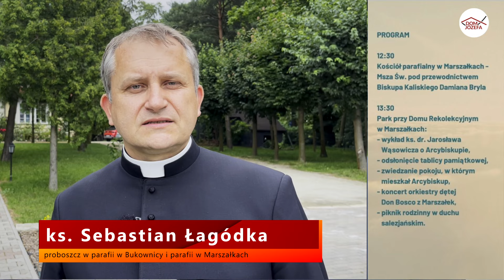Uroczyste obchody Roku Abp. Antoniego Baraniaka w Marszałkach - zaproszenie na 30 czerwca 2024.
Uroczyste obchody Roku Abp. Antoniego Baraniaka w Marszałkach. Na niedzielę 30 czerwca zaprasza ks. Dariusz Szyszka SDB i ks. Sebastian Łagódka.